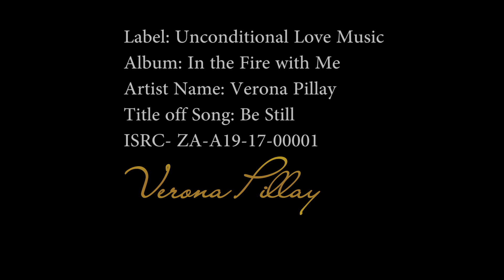Verona Pillay - Be Still (Official Music Video)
Official music video for the new single "Be Still" by Verona Pillay.

LYRICS
In the moment of my weakness
When trouble comes and fear surrounds
You're the anchor that will hold me
In the midst of the storm

I find my strength within Your presence
The solid rock on which I stand
Unfailing love has come to find me just as I am
I remember Your love for me

And I will be still and know that You are my God
You're the Great I AM and Your love never fails
Though ten thousand surround I'm safe in Your arms

Music video by Verona Pillay performing Be Still. (C) 2017 Unconditional Love Music